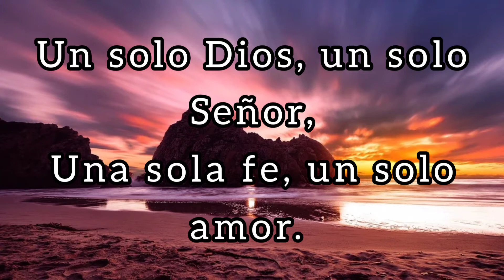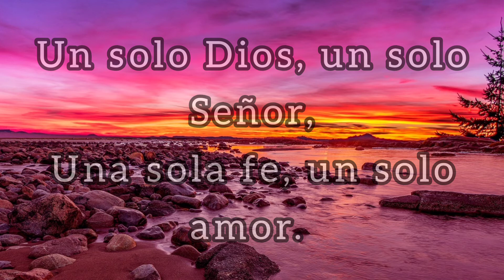Himno-Somos uno en Cristo, (pista) iglesia Bautista de Playón chico